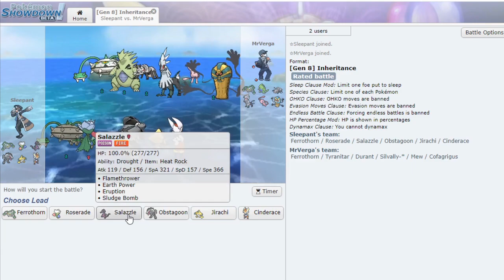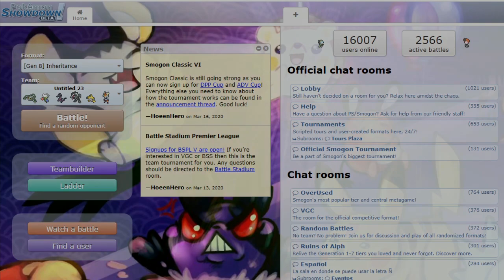GEN 8 INHERITANCE! - Pokemon Showdown Live #4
INHERITANCE is available in showdown this month! Roserade with Chlorophyll and Ferrothorn with Flash fire?

More Showdown Lives Here!

Pokemon Sword and Shield Wifi Battles!
Pokemon Showdown Lives!
Pokemon Playthroughs. maybe?